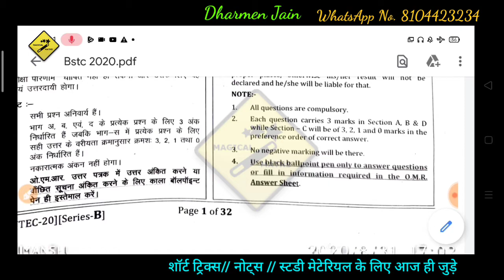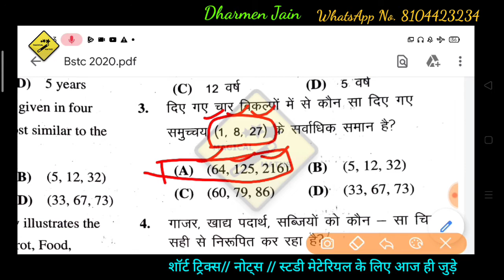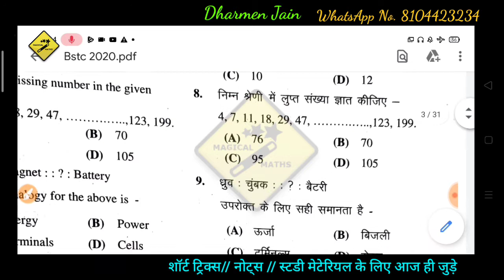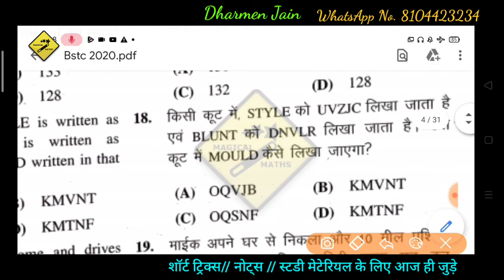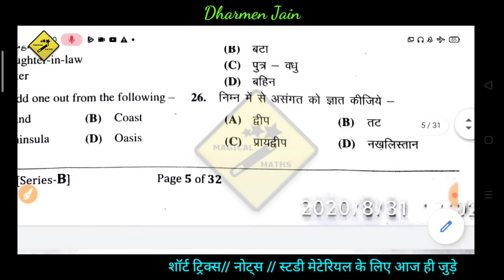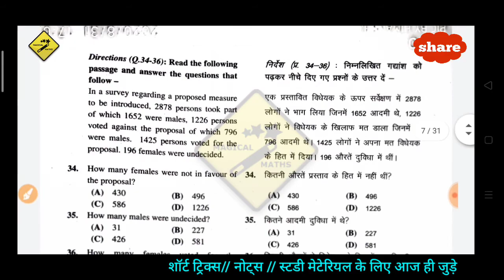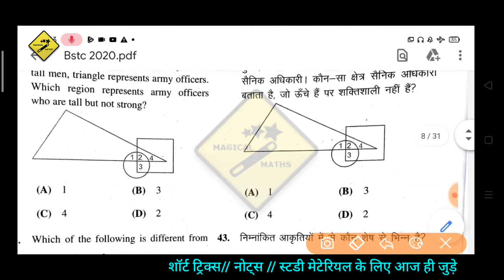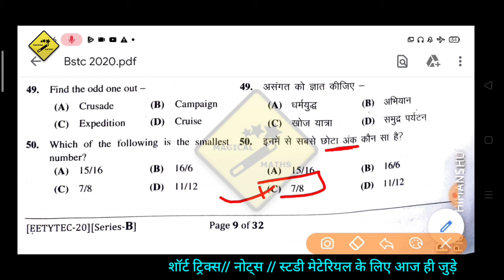BSTC Reasoning & Maths||100% सही हल||10 मिनिट में व्याख्या सहित हल||BSTC answer Key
ancy latest news 2020

MAGICAL MATHS